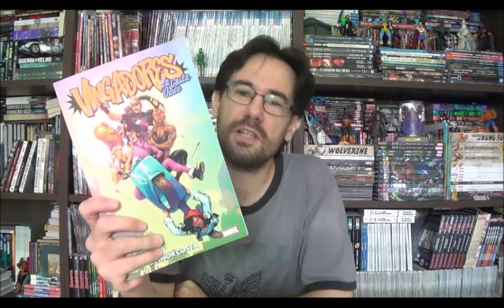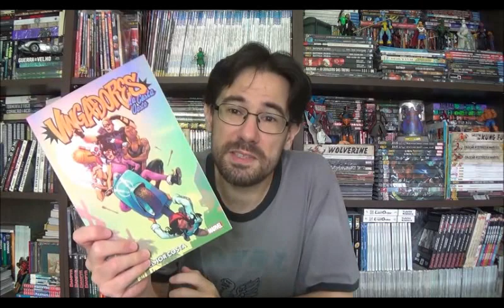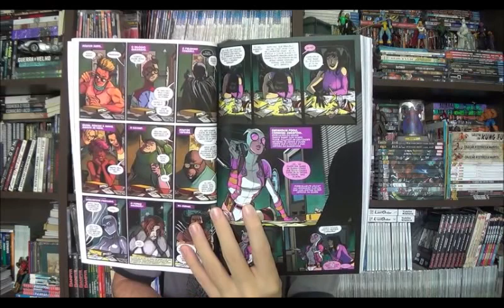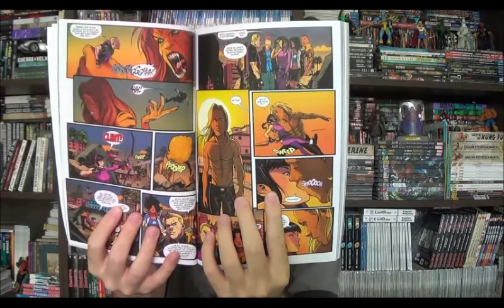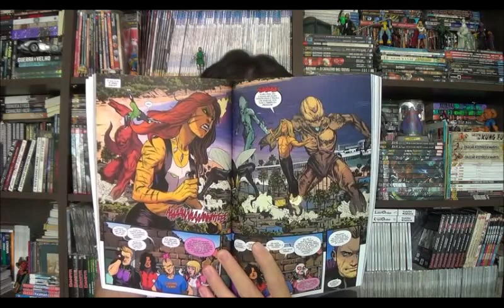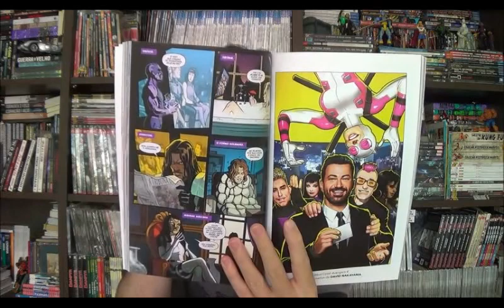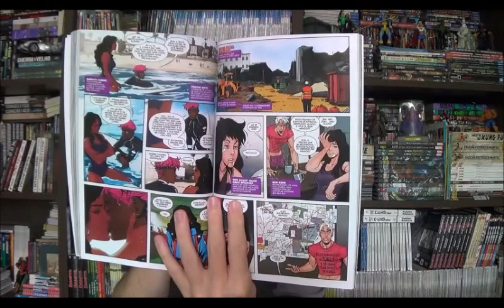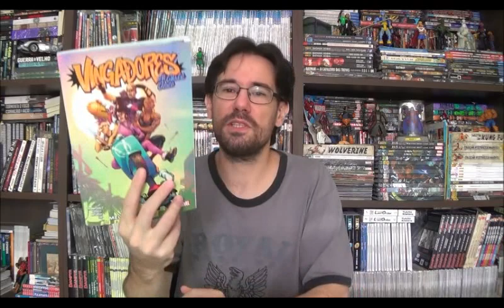Chapéu do Presto Especial - Os Novos Vingadores da Costa Oeste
Bem-vindos a mais um Chapéu do Presto especial, no episódio vamos viajar até a costa oeste norte americana para conhecer os Vingadores da Kelly Thompson.

⚠ Link para compras na Amazon

Campinas - SP
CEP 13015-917